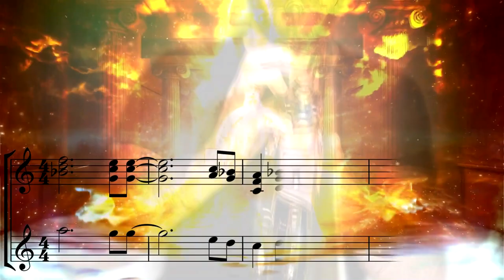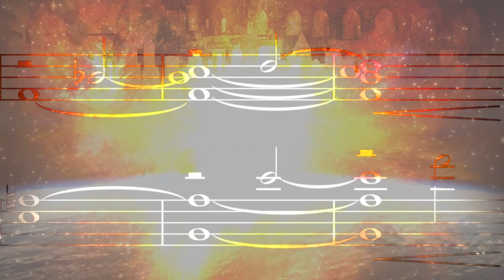Neal Morse - The Temple Of The Living God || French Horn & Trumpet Cover